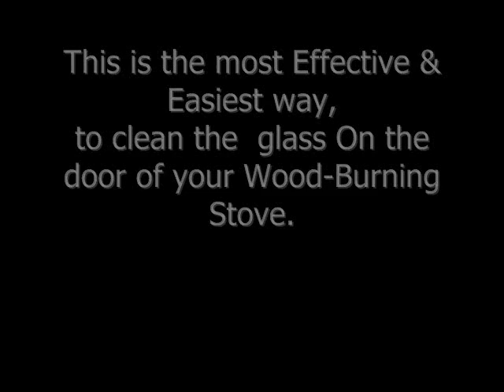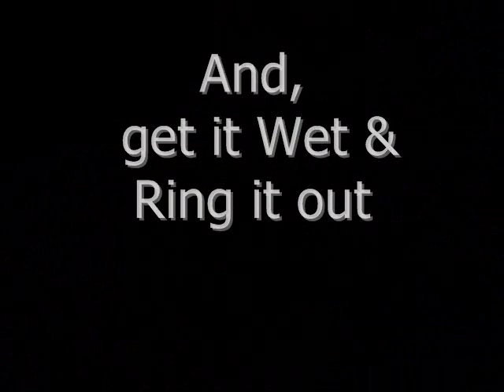How to clean the glass on your wood burning stove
this is the best and most effective way to clean the glass on your wood burning stove